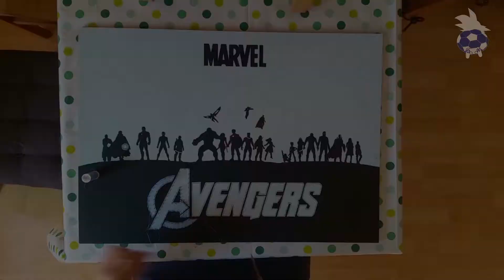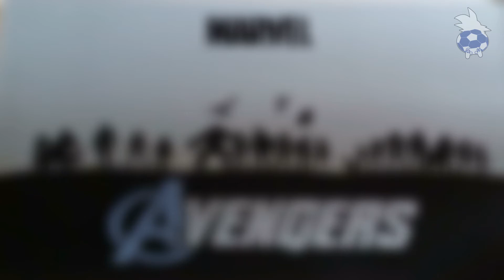Avengers String-Art | 10 Years MCU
Avengers Painting / String-Art
10 Years Marvel Cinamatic Universe Tribute